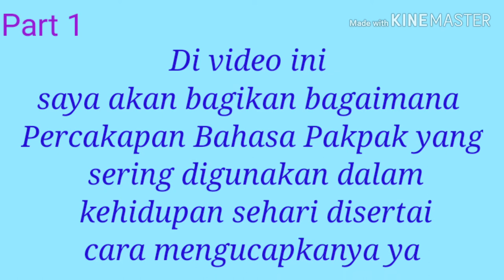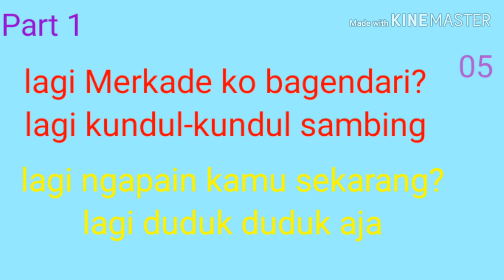terjemahan percakapan bahasa pakpak ke bahasa indonesia dan cara pengucapanya